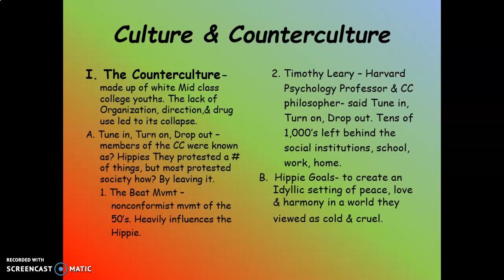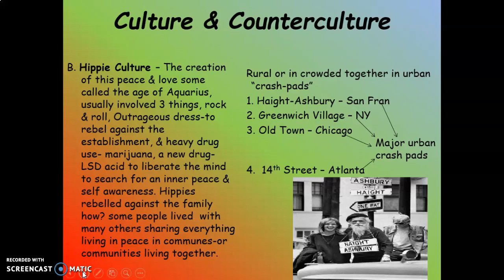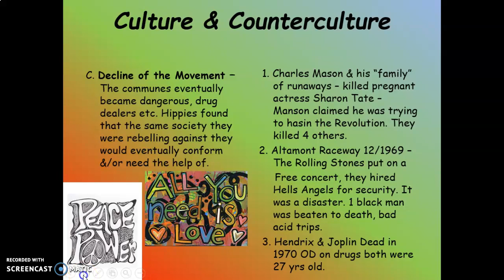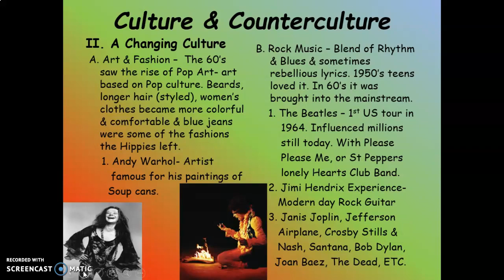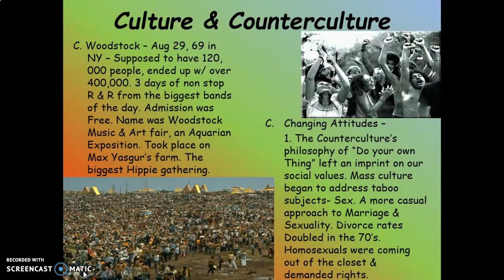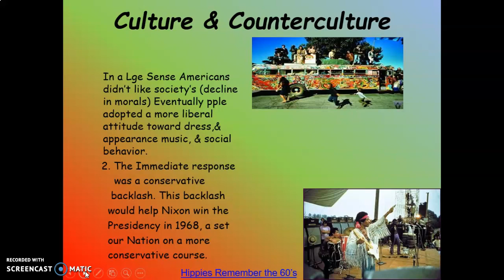Social Movements of the 1960's part 2